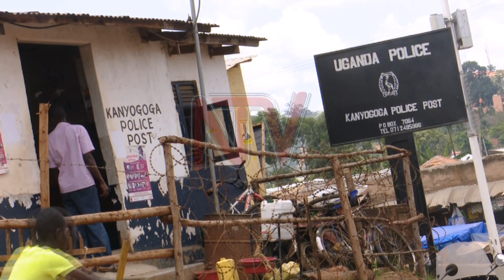Police study remains of woman’s body retrieved in a swamp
Police are getting ready to conduct a DNA test to identify the remains of a woman that were retrieved on Sunday in a swamp near Kampala.

Some suspect that the remains are those of Cissy Namukasa, a woman who drowned in a drainage channel at Nakawa in May this year.